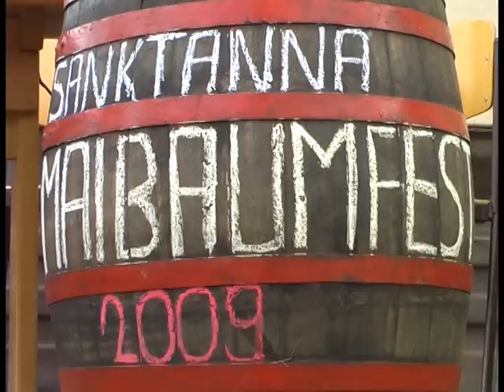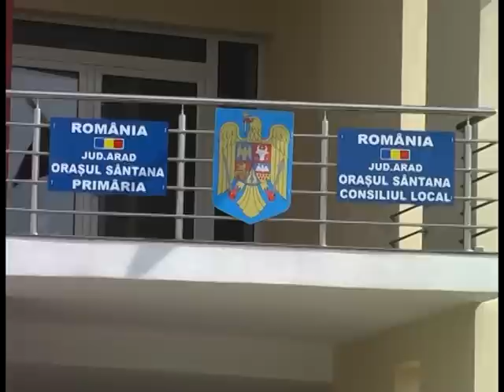Maibaumfest Sanktanna 2009 - Teil1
Die Trachtenpaare versammelten sich am Nachmittag im Schulhof, wo der Maibaum aufgestellt wurde. In einem Korb auf den Baum wurden 2 Lämmer gebracht. Das eine konnte man versteigern, das andere bei der Tombola erwerben. Das Fest begann mit dem Aufmarsch der Trachtenpaare durch die Straßen der Ortschaft. In den Marschakkorden der Großpereger Blaskapelle zogen die Jugendlichen bis zum Rathaus und dann zurück zur Kirche, wo die traditionelle Marien-Maiandacht gehalten wurde. Danach zogen alle zurück in den Schulhof. Um den Maibaum wurden die 3 Ehrentänze getanzt und die Gäste wurden von der Trachtenjugend begrüßt.
Innerhalb eines Kulturprogramms traten auf: die rumänische Tanzgruppe "Busuiocul" aus Sanktanna, die Tanzgruppe des Jugendvereins Banat-JA aus Arad und das Jugendblasorchester aus Neumarkt in der Oberpfalz.
Ort: Sanktanna; Datum: 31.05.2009; Inhalt: Trachtenumzug;
Redaktion: Annamaria Gengler, Kamera und Produktion: Adrian Ardelean, Im Auftrag von TV Arad; Sendezeit: 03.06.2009, 12:15